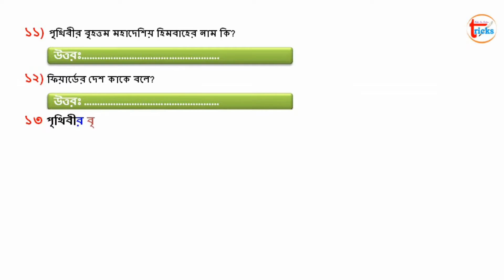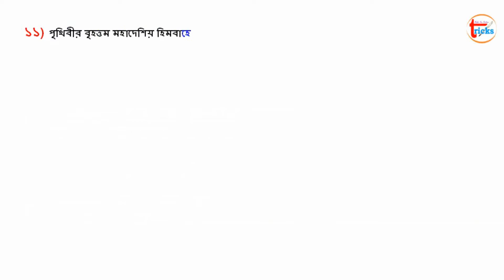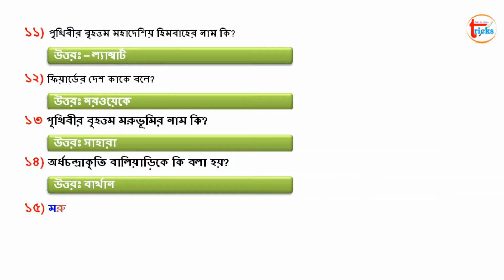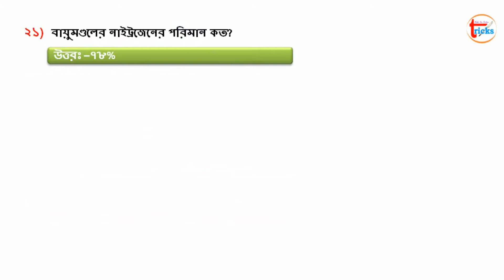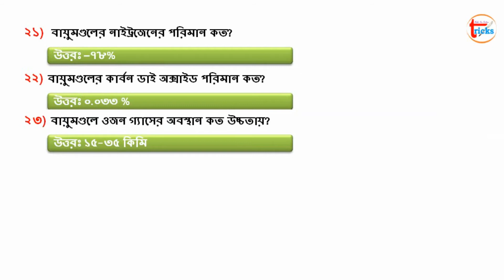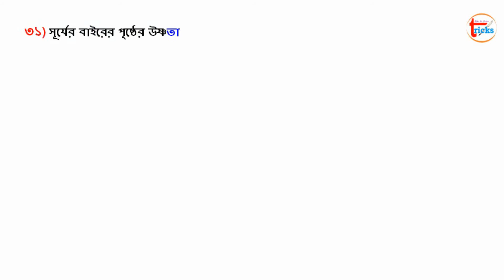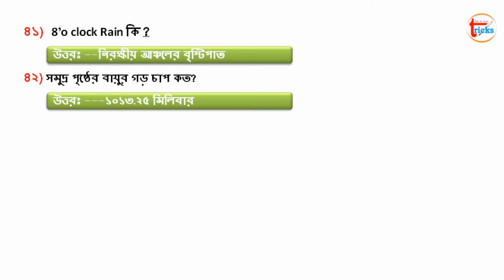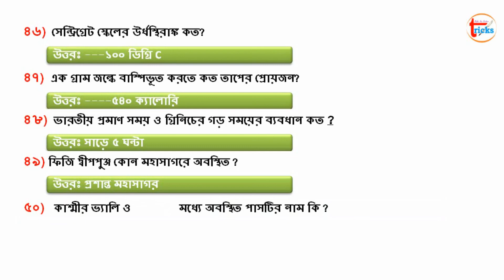Gk | General Knowledge | 50 Important gk question and answers | Geography | একনজরে All in One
ভূগোল থেকে থাকছে ৫০ টি প্রশ্ন। বিস্তারিত দেখতে চ্যানেল টির উপর নজর রাখুন
আগামি দিনের বিভিন্ন পরীক্ষায় আপনার সাফল্য কামনা করি । যদি ভিডিও সম্পর্কে কোন প্রশ্ন থাকে অবশ্যই Comment BOX -এ জানাবেন । যাতে আপনাদের কাছে আরো বেশিভাবে আকর্ষণীয় করে তুলতে পারি।

এটি বিভিন্ন সরকারি পরীক্ষায় এসে থাকা প্রশ্ন থেকে তৈরি করা হয়েছে। ভিডিও দেখার আগে আমাদের নিন্মে গ্রুপ বা পেজ গুলিতে যুক্ত থাকুন । কারন এখানে প্রতিদিন বিভিন্ন সাম্প্রতিক কিছু আপডেট করা হয়ে থাকে। যাতে আপনার এই মক টেস্ট এ অংশগ্রহণ করতে সুবিধা হয়।

To Get PDF Join Our Telegram
       link search- @trickmore247